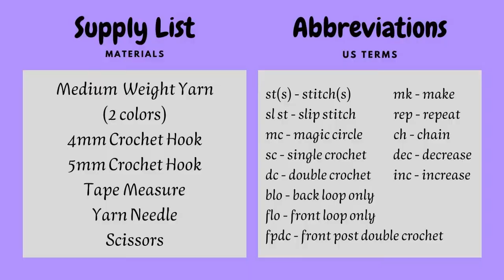CROCHET Alpine stitch Mittens || 2 Colors Project || Child Size || Crochet Mittens for 3 years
👋  Hello everyone!  👋
In this tutorial I will show you how to crochet Mittens for 3 years child.
I am using Alpine stitch to create a beautiful texture.
Finished length 6.5"(17cm), width 2.75"(7cm), thumb length 1.5"(4cm), thumb width 1.25"(3cm)